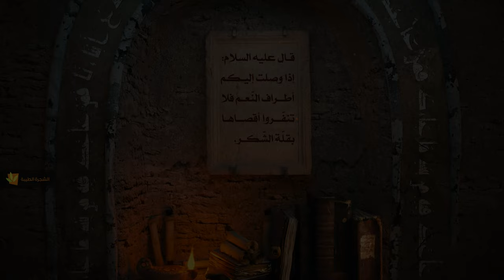حكم ومواعظ أمير المؤمنين عليه السلام - الشكر عند النعم - السيد مهدي الحسيني الشيرازي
«وَقَالَ (علیه السلام): إِذَا وَصَلَتْ إِلَيْكُمْ أَطْرَافُ النِّعَمِ، فَلَا تُنَفِّرُوا أَقْصَاهَا بِقِلَّةِ الشُّكْرِ.»